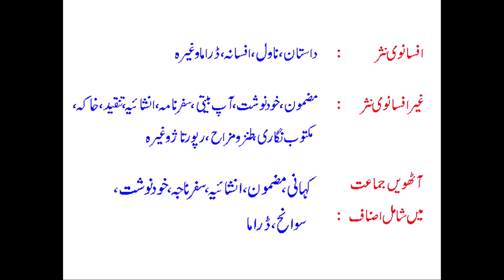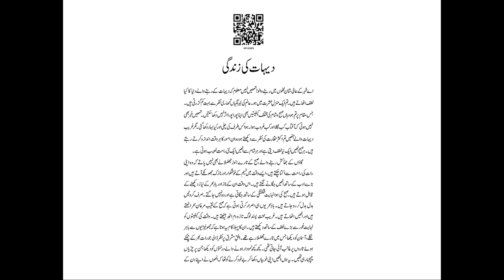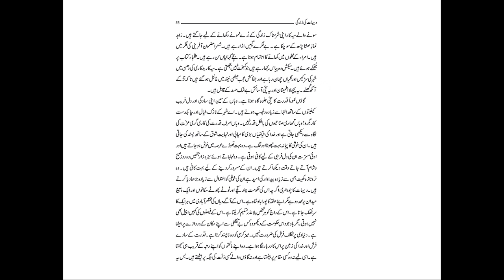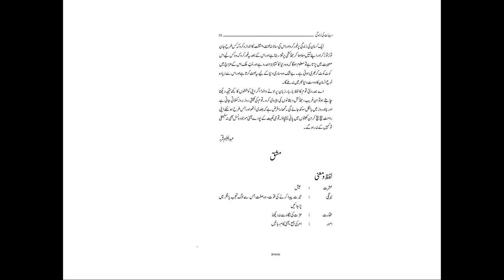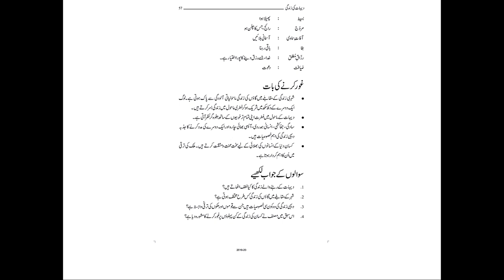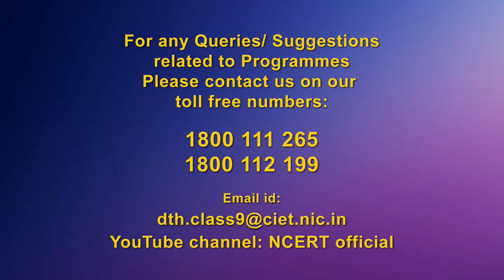Live Interaction: Dehat Ki Zindagi Subject: Urdu Class: IX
The programs can be viewed on:
1. DD Free dish channel #128
2. Zee Dish TV Channel #950
3. TataSky Channel #756
4. Airtel TV Channel #440
5. VmVideocon Channel #477
6. Jio TV App (Swayam Prabha 31)
7. ‘NCERT OFFICIAL’ YouTube Channel

3. SWAYAM Prabha App
4. ePathshala Kishore Manch App
5. Social Media Platforms of CIET & NCERT (YouTube, Facebook, Twitter, WhatsApp, Telegram)